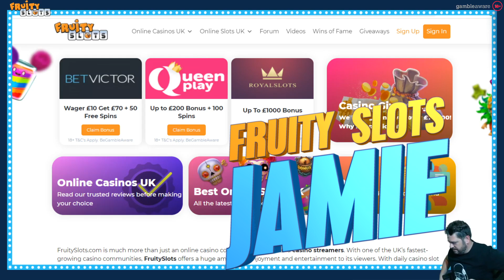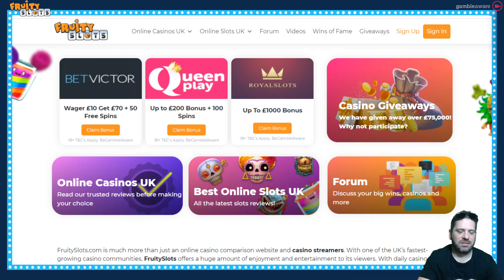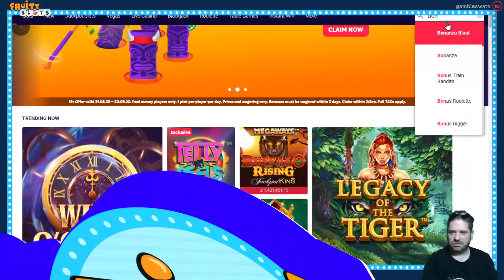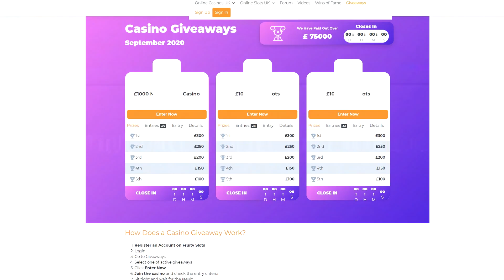INSANE Slots Bonus Compilation feat. Eye of Horus Megaways, Aztec Gold & More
Check out this insane slots bonus compilations featuring some huge slot titles and massive wins on the way! Enjoy the vid!

Time Stamp for bonuses -
0:00:25 - intro
0:02:06 -  bonanza
0:04:19 - ted megaways
0:08:31 - gonzo megaways
0:10:31 - megaways jack
0:12:49 - the dog house
0:14:55 -  fishin frenzy megaways
0:15:55 -  eye of horus megaways
0:20:26  - sweet success megaways
0:21:49 - rainbow riches megaways
0:24:35 - raging rhino megaways
0:26:48 - wish upon a leprechaun megaways
0:28:48 - buffalo rising megaways
0:30:54 - monsters of rock megaways
0:32:48 - mystery reels megaways
0:35:07 - aztec gold megaways (base hit and bonus)
0:40:53 - reel king megaways
0:44:11 - outro and giveaways informations